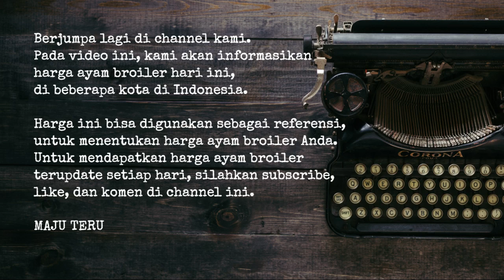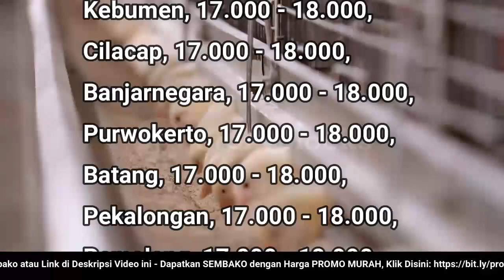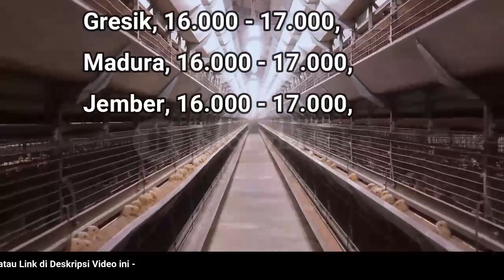🔴 UPDATE: Harga Ayam Broiler Hari Ini, Jumat 6 Januari 2022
"Harga Ayam Broiler Hari Ini, 6 Januari 2022